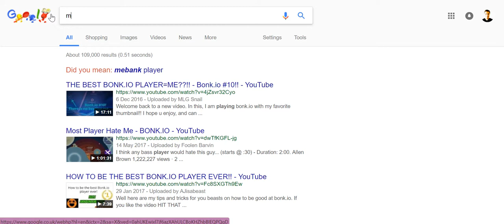mebonk - Cloud Music Player